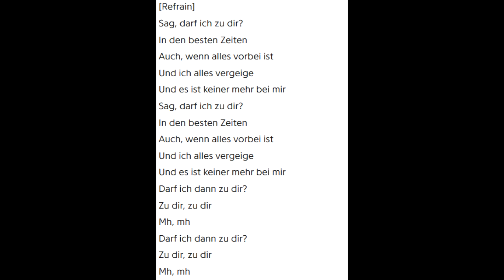Lea - Zu dir (Neuer Song + Lyrics) musik news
Single (Zu dir)
Album (Vakuum)

Lea veröffentlicht ihre neue Single " Zu dir " welche inhaltlich einen Kontrast zu ihrer Hitsingle " Leiser " darstellt. Mehr Infos hier

Lyrics: (von genius)

[Intro]
Mh, mh

[Strophe 1]
Wenn ich sein muss wie ich wirklich bin
Ohne Maske, ohne fakes Grinsen
Ich würd' zu dir gehen
Wenn Träume platzen, die Erde bebt
Es um Leben oder Sterben geht
Wenn ich glücklich bin, fast am Ziel
Ich das teilen muss, weil ich so sehr fühl'
Wenn ich nichts mehr hab, nicht einen Cent
Auf der Suche nach 'nem Platz zum Pennen

[Refrain]
Sag, darf ich zu dir?
In den besten Zeiten
Auch, wenn alles vorbei ist
Und ich alles vergeige
Und es ist keiner mehr bei mir
Darf ich dann zu dir?
Zu dir, zu dir
Mh, mh
Mh, mh

[Strophe 2]
Wenn ich mich schäme, wegen meiner Fehler
Und die Lösung einfach g'rad nicht sehen kann
Wenn ich feiern will, so wie noch nie
Weil ich das Leben spür' und Energie
Wenn die Tränen kommen und ich trauern muss
Und ich da einfach durch muss, bis zum Schluss
Wenn die letzte Stunde für mich schlägt
Und ich die Wahl hab, wohin ich mich leg'

[Refrain]
Mh, mh
Mh, mh